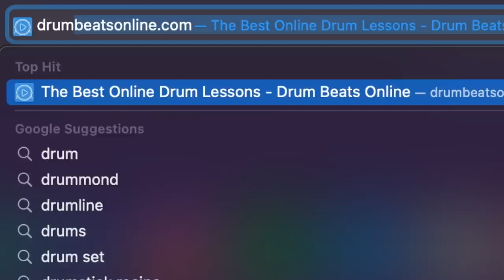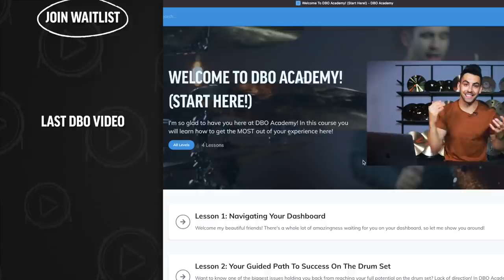5 HUGE MISTAKES Most METAL Drummers Make (How to fix them)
Here are 5 huge mistakes that most metal drummers make & how to fix them!

Metal drummers: you are awesome. Obviously, when drumming to metal it can feel (and sound) amazing to rip some double bass pedal drum beats or even some blast beats. While metal drummers have some big strengths like hitting hard and having high energy, there are also some mistakes that metal drummers make that can hold them back. So in this drum lesson I'm going too show you how to overcome them!